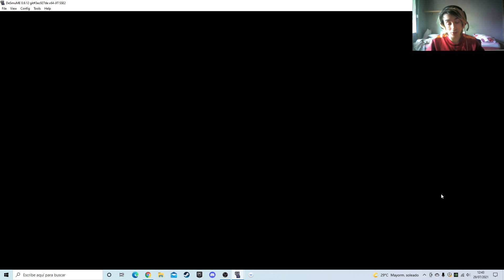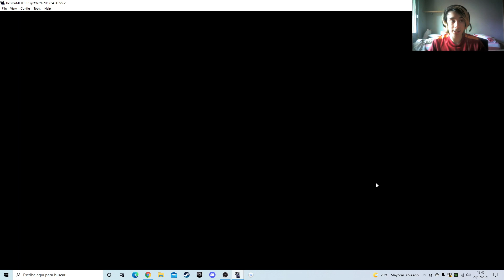Pokémon Platino Randomlocke Cap 15 - UNA EVOLUCIÓN MUY MUY CLAVE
Lo que llevaba esperando durante tantos capítulos

REGLAS DEL RANDOMLOCKE:

- No se pueden usar objetos curativos fuera de combate
- Solo se puede capturar el primer Pokémon de ruta
- Si un Pokémon se debilita solo puede usarse para avanzar con movimientos de MO pero no en combate
- No se pueden comprar objetos curativos
- Todos los Pokémon capturados deben tener mote
- Si un Pokémon sobrepasa el nivel del mejor Pokémon del rival o del próximo líder de gimnasio no podrá pelear en ese combate